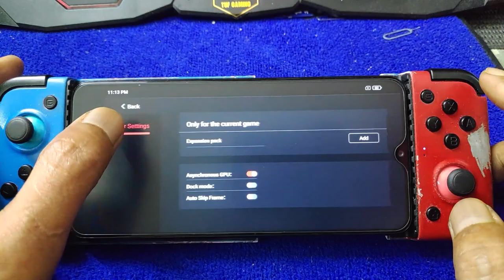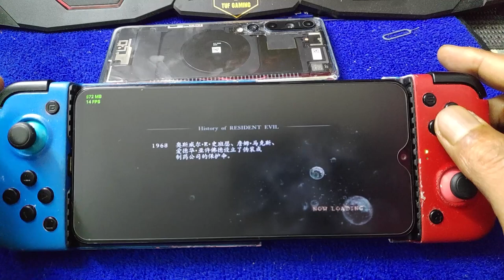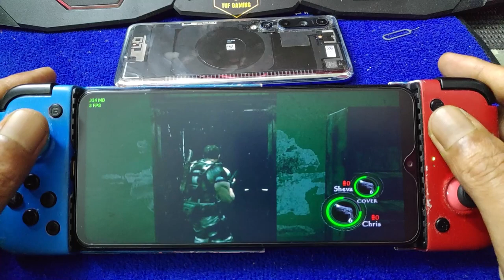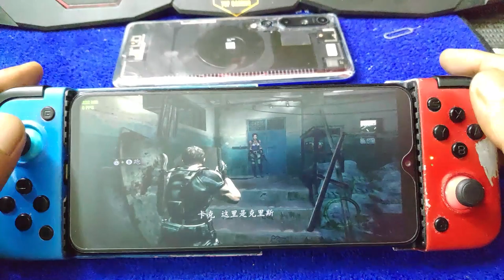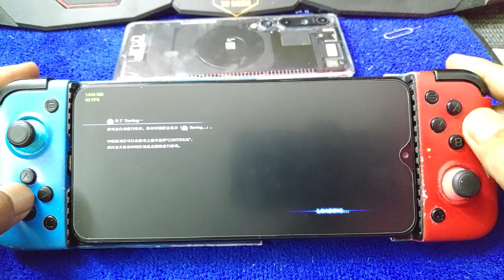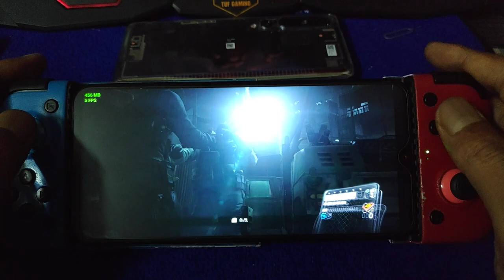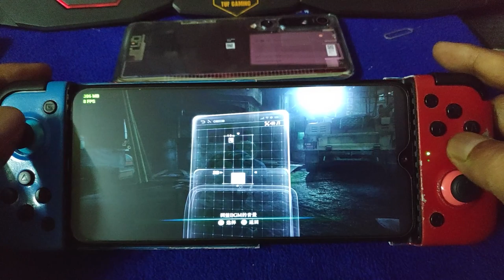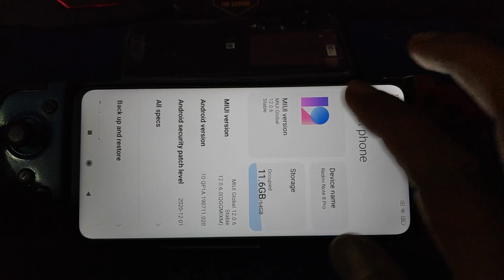Egg NS Emulator V1.0.7 | Resident Evil 5 and 6 | Redmi Note 8 Pro 6/64 Helio G90T